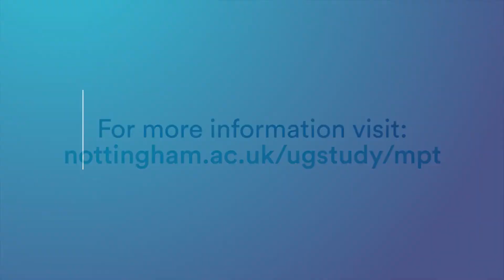BSc Medical Physiology and Therapeutics alumni profile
Three alumni talk about their experiences of studying BSc Medical Physiology and Therapeutics and their careers now.